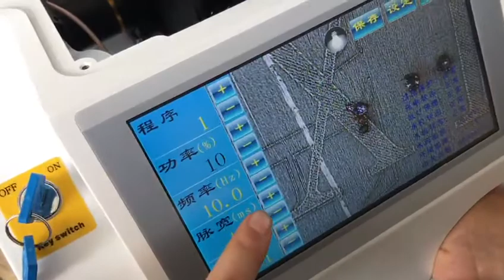Jewelry laser welding machine for gold/silver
Smaller laser welding machine for Jewelry